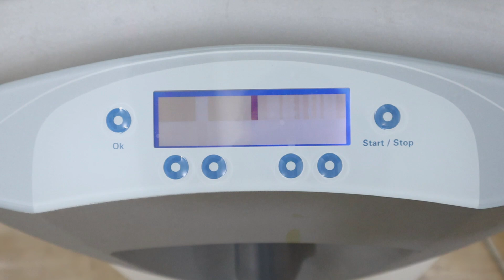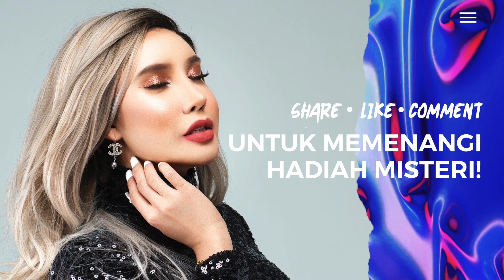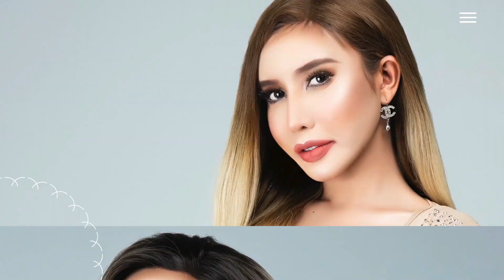LAMA SAFIEY ILYAS MENDIAMKAN DIRI..TIBA-TIBA MUNCUL DENGAN WAJAH BARU!!!